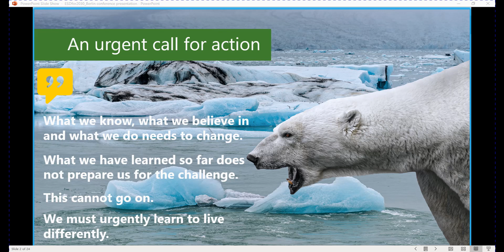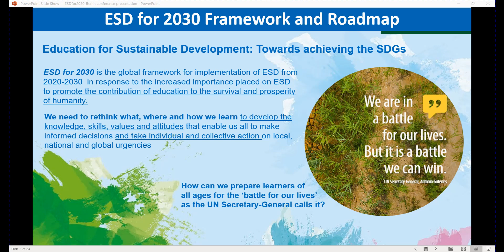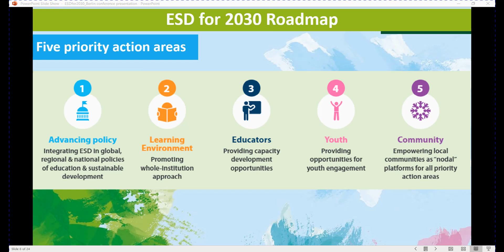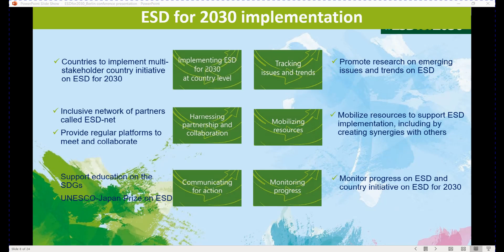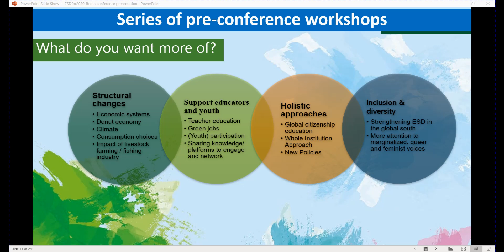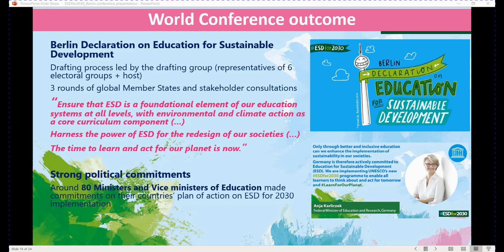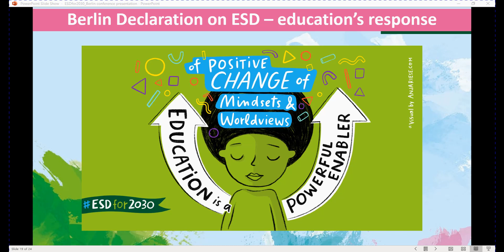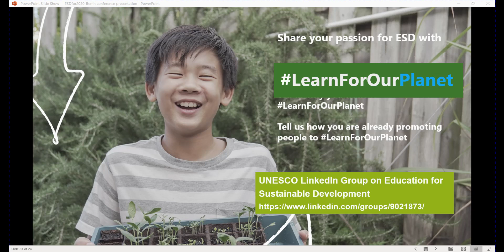HRE 2 REG Webinar1 B. Combes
Bernard Combes, UNESCO Paris: presentation in the Webinar "Distilling the priorities & updating the ESD Action Plan for 2030 in the Mediterranean" by WES Programme, 14/07/2021